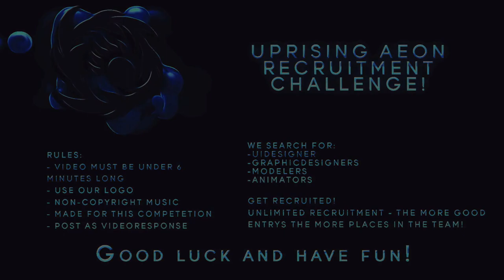UprisingAeon 0.5K Recruitment Challenge [Closed!]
Hello guys! ;)
Here is the Recruitment-Challenge video which we are all waiting for! :)

Good luck!

// UprisingAeon - 'The imagination rising from beneath' //

RULES ARE IN THE VIDEO! :)
ENTER WITH ANYTHING YOU WANT!

-Graphicdesign (Backgrounds,Manips...)
-UI-Design (Website-Design, Illustration,Painting)
-Animation (Intro 2D/3D, animation clips,...)
-Modeling

Put the final image in desc. please! :))

EXTENDED DEADLINE: 15th March
We need more modelers and animators!

Thanks for the video image SkilledArtwork (Marvin)! :)
Thanks for the moderating BlueXeroxArts (Jay)! :)